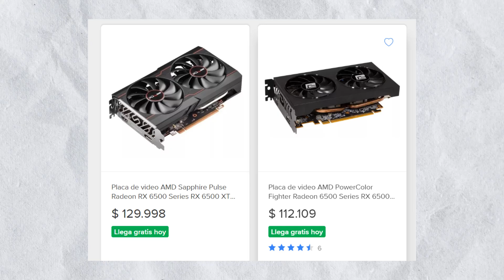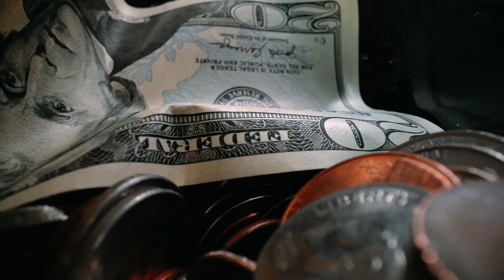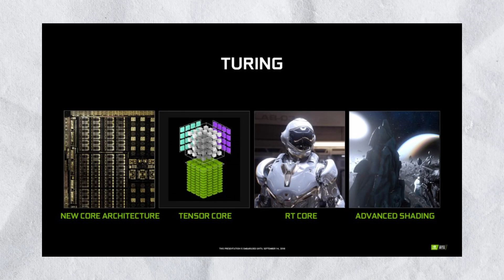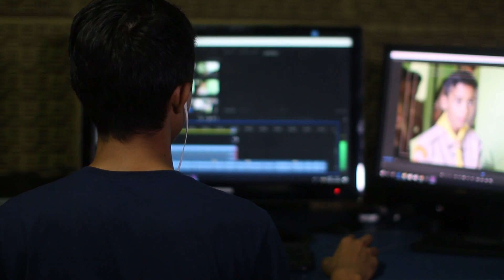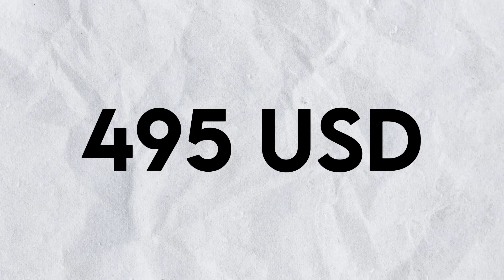TOP 5 TARJETAS GRAFICAS CALIDAD PRECIO para JUGAR A TODO 2023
En este video te mostrare un TOP 5 TARJETAS GRAFICAS CALIDAD PRECIO para JUGAR A TODO en 2023. Muchas gracias.